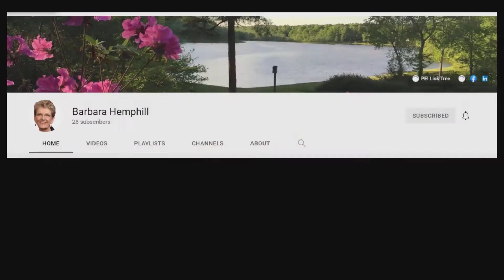God intends for you to accomplish your work and enjoy your life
What are you doing in the way of work? Does it enable you to also enjoy your life? If not I'd love to talk to you about it because I believe there's a way to get there, there's a plan that you can have...to identify what that might be to get there..

Walking with Barbara: Episode Fourteen

Let's talk soon! 🙂